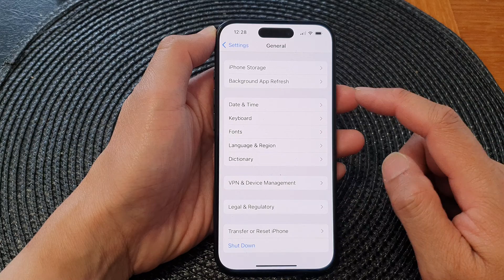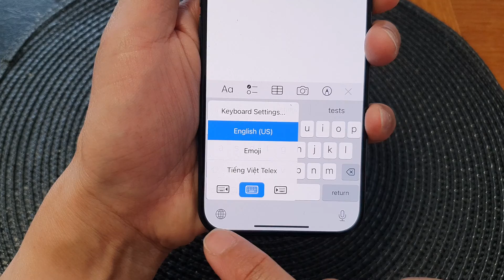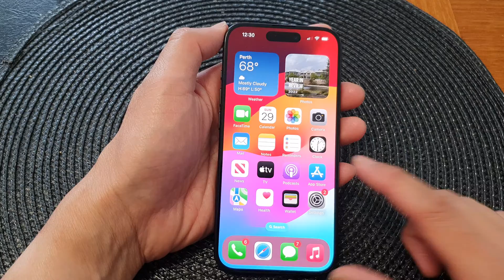iPhone 15/15 Pro Max: How to Add Another Language to the Keyboard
Unlock the full potential of your iPhone 15 series with our step-by-step guide on how to add another language to your keyboard. Whether you're a globetrotter or need to communicate with friends and family in different languages, this tutorial has you covered. Discover the seamless process and the numerous benefits of multilingual typing. Enhance your iPhone experience today!